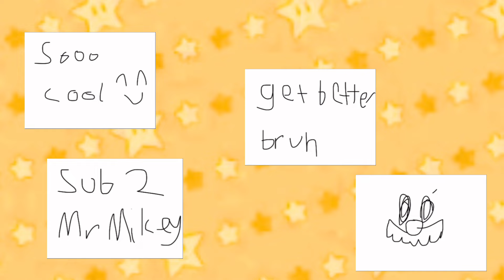Mario Kart Maker - Nintendo Direct 02.18.24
since you guys loved the other fan made trailer, here’s another.